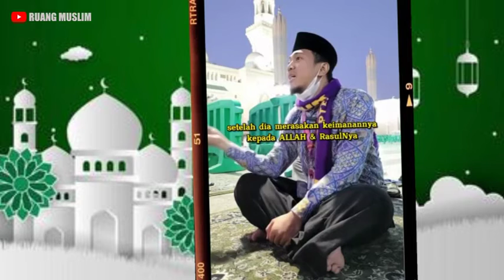JANGAN BENCI ORANGNYA ll Ust. Irfan Rizky Haaz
MEDIA INFORMASI DAN PENGETAHUAN DUNIA ISLAM